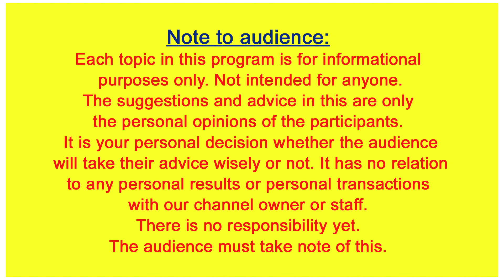మీ చేతులపై నక్షత్రం గుర్తు మిమ్మల్ని కోటీశ్వరులను చేస్తుందా..? హస్తసాముద్రికము || నాయుడు గోపాలకృష్ణ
Star Sign On The Hands Will Make You A Millionaire..? Palmistry @DaivaBhakthi

మీ చేతులపై నక్షత్రం గుర్తు మిమ్మల్ని కోటీశ్వరులను చేస్తుందా..? హస్తసాముద్రికము

Sanskrit lessons

  Thanking you

నేను బాగుండాలి !
మేము బాగుండాలి !
అందరూ బాగుండాలి !
జై గోమాత ||
జై భరతమాత ||
జై శ్రీరామ్ ||